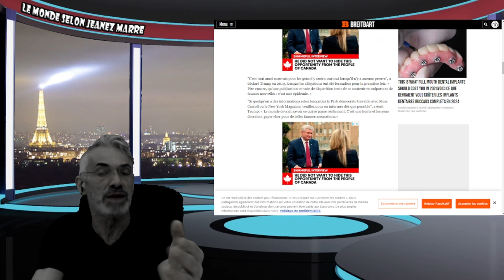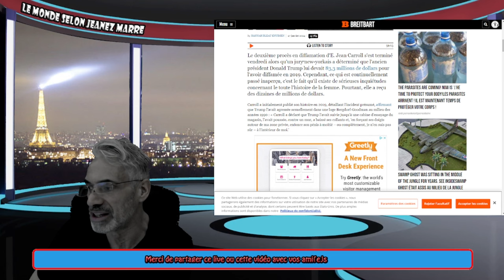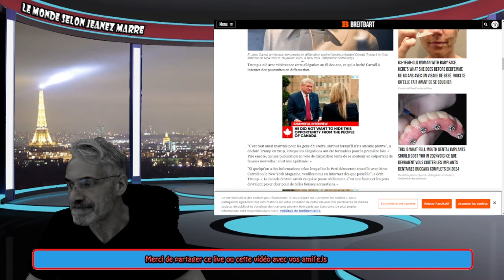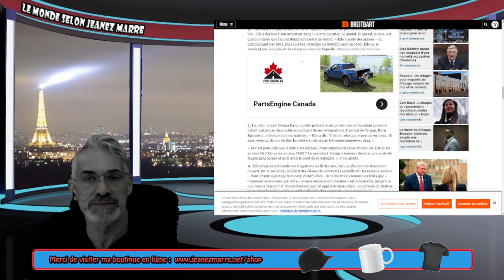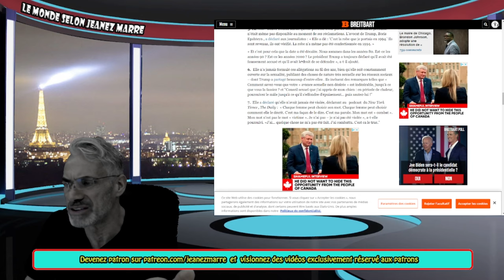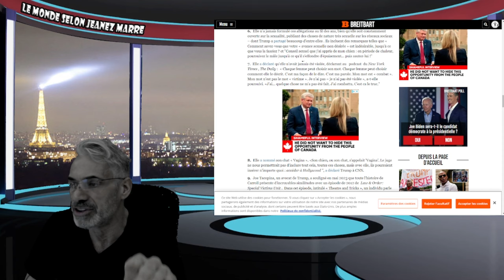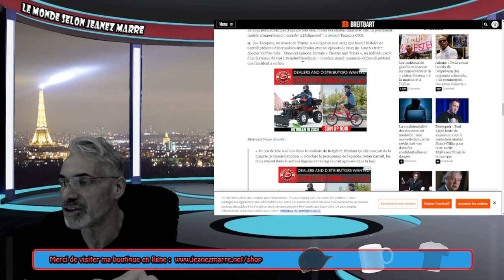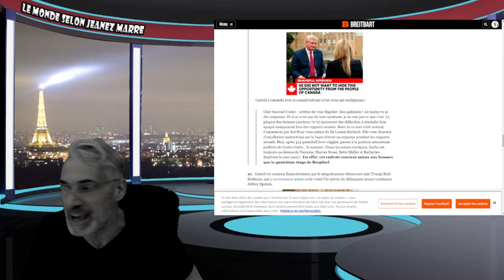DERNIÈRE HEURE; TRUMP CONDAMNER À PAYER 83 MILLIONS À E,JEAN CARROLL; PAS SI SUR....